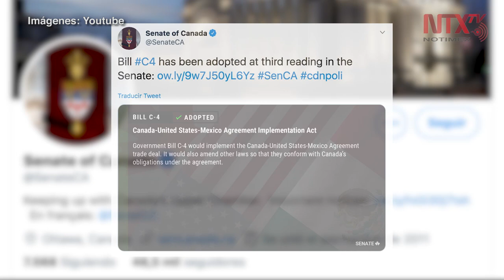Canadá ratifica T-MEC en fast-track por coronavirus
El Senado canadiense ratificó este viernes el Tratado entre México, Estados Unidos y Canadá